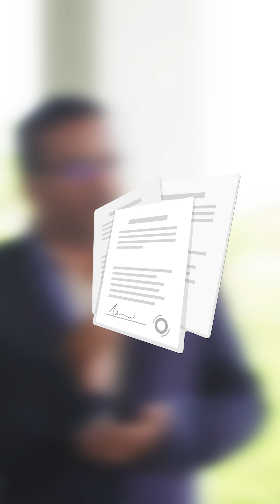Explore Excellence with EEE at MKCE – Karur!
Hear from our esteemed professor as he shares insights into the Electrical and Electronics Engineering Department – where innovation meets strong academic foundation. ⚡💡
From industry-focused learning to real-world applications, EEE at MKCE is shaping the engineers of tomorrow!